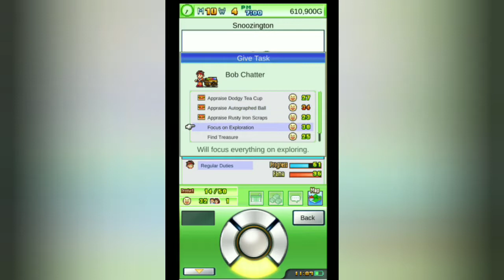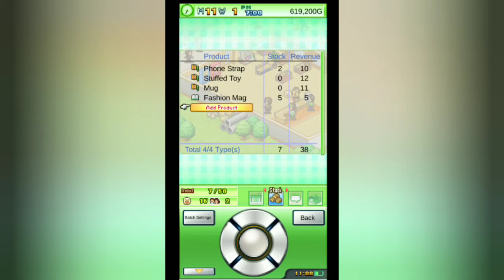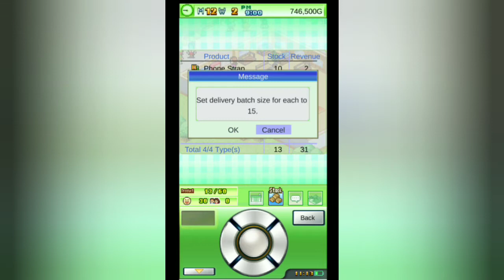[Gameplay] Kairosoft Thrift Store Story Part 2 | Title Hunter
Quick Note: I made this video almost a year ago but I didn't set it as Public at that time since I accidentally deleted part 3 and 4 of the series. Let me know if you want more gameplay video of this Thrift Store Story and I'll replay (and re-record) the game

There are two ways you can increase the store's income.

First, by selling one category of product over and over again until its rating increase.

Two, by fulfilling the requirement of title qualification.

Always check the town's popular demand and adapted your strategy based on it. In my experience, it's easier to increase the product category rating than beating the title qualification.